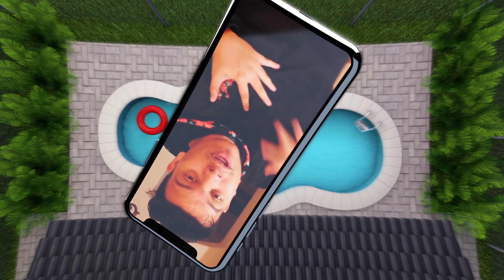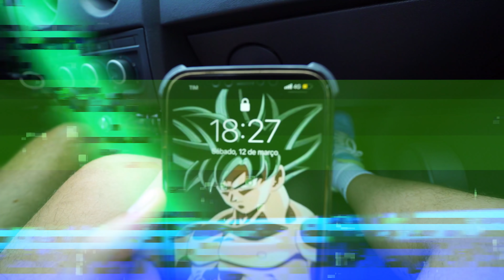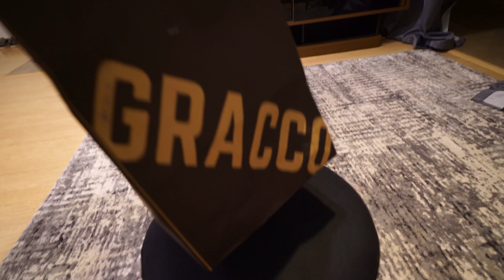FIVE GUYS NO BRASIL ? ‹ PORTUGA ›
Fui em uma hamburgueria aqui de londrina que é muito parecido com Shake Shack, Five Guys, e In-N-Out, pois eles fazem o famoso Smash Burger que é típico dos Estados Unidos.

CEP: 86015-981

Londrina - PR